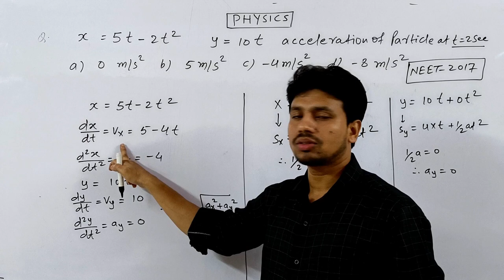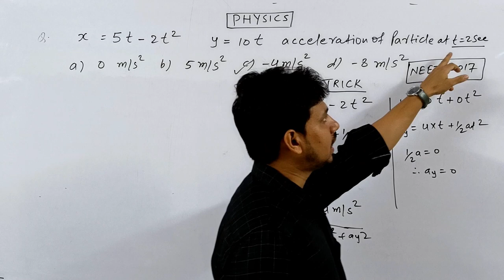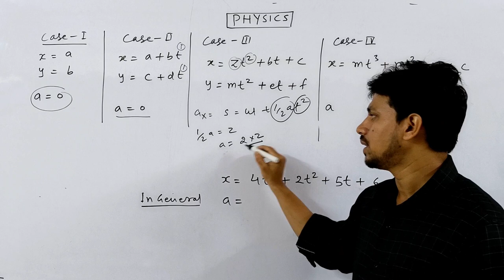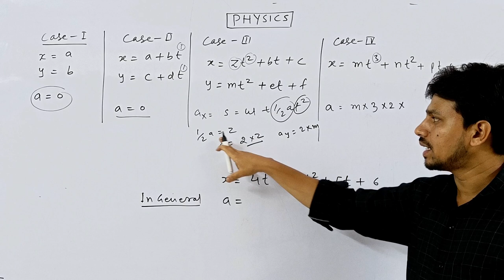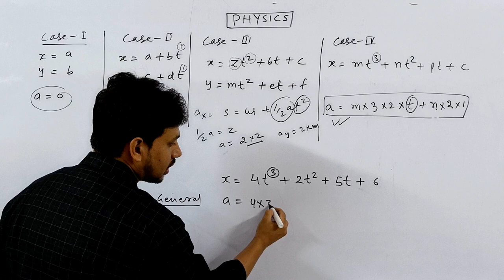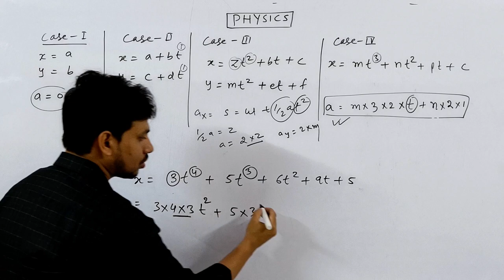ACCELERATION | THINK LIKE NITIAN | ALTERNATE APPROACH | TRICKS | NEET | JEE | KINEMATICS | RAFI SIR